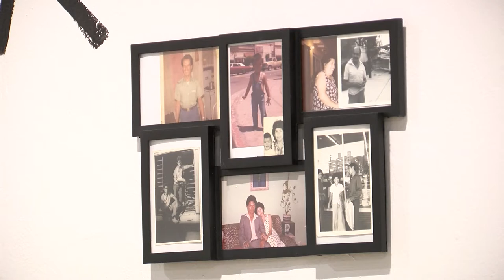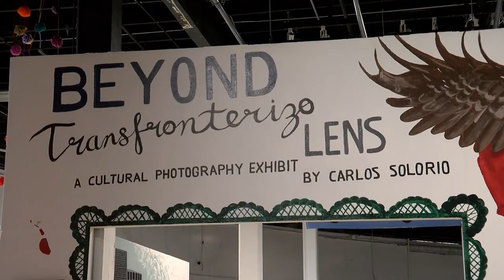First Generation Mexican American High Schoolers learn lessons from art exhibit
Current tension at the Mexican border has a much more personal impact on San Diego students from cultures on both sides. But, the private Francis Parker School is closing the gap for first-generation Mexican American students. KPBS Education Reporter M.G. Perez takes us on a special field trip with some of them.